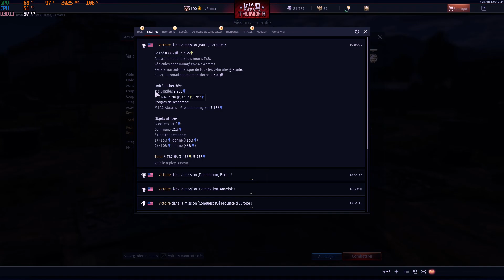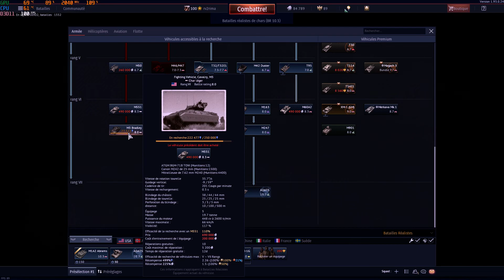M1A2 Abrams War Thunder 1.93 FR